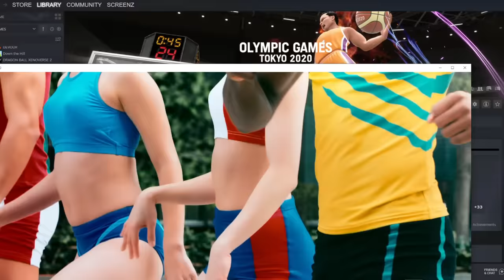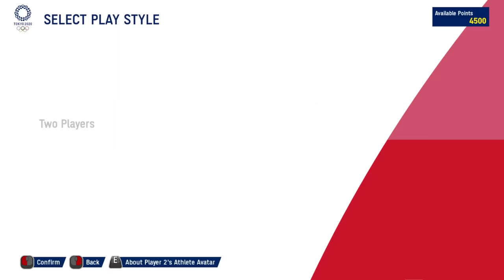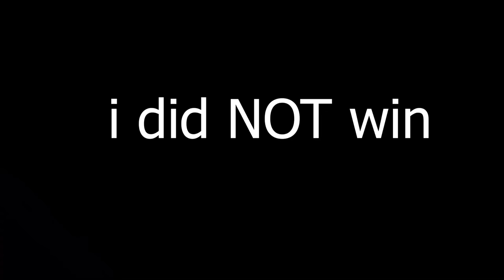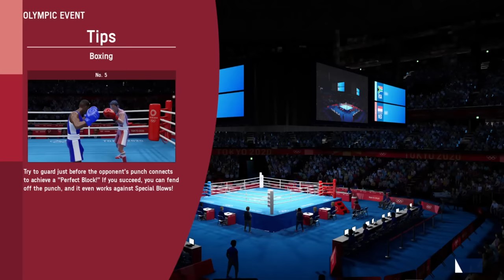Not Ending the video until karl wins something...